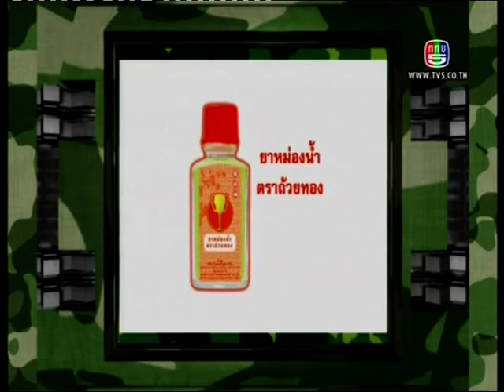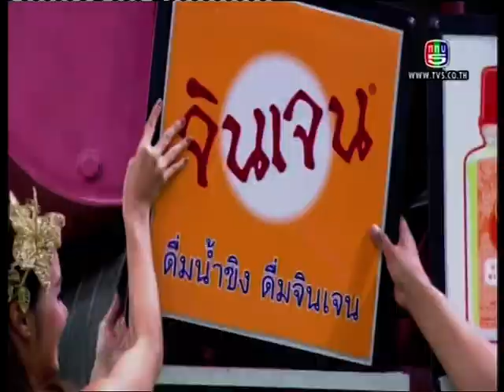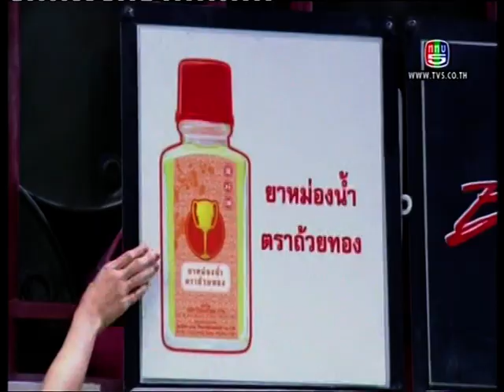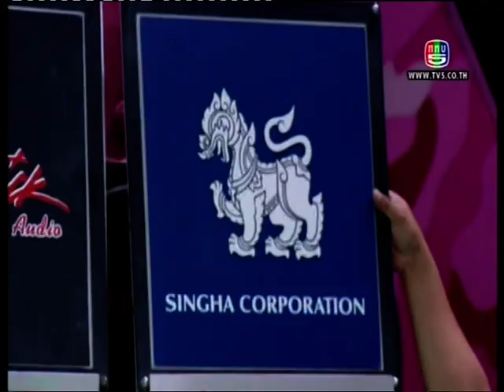บีม @ ระเบิดเที่ยงแถวตรง # 4/5_290657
SONATA VOLUME Title 1 1", เนื้อหาด้านภาพและเสียง ดูแลระบบโดย:

Workpoint Entertainment Public Company Limited (Thailand)